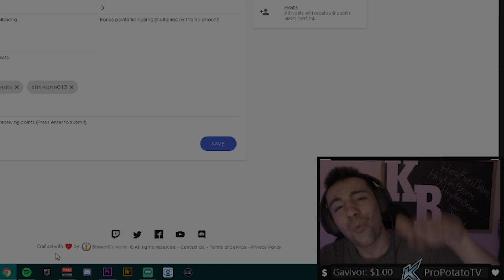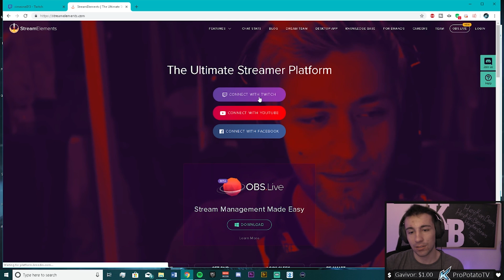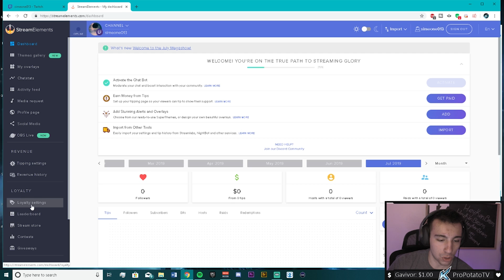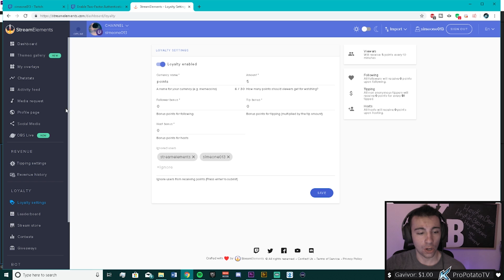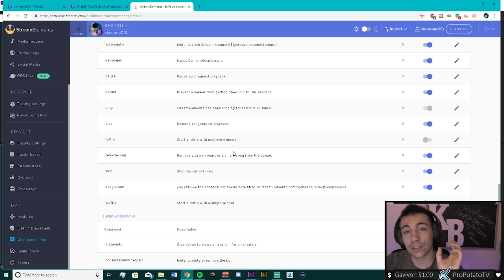HOW TO ADD !watchtime COMMAND into Twitch Chat *QUICK*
This is how you add the !watchtime command to you twtich channel. VERY SIMPLE AND QUICK NO BS AND RIGHT TO THE POINT.  This is a twitch watchtime command mostly but you could use it for youtube I THINK. I walk through the steps to adding the watchtime command to your channel so if you find the video helpful, let me know!

How to add !watchtime for twitch chat